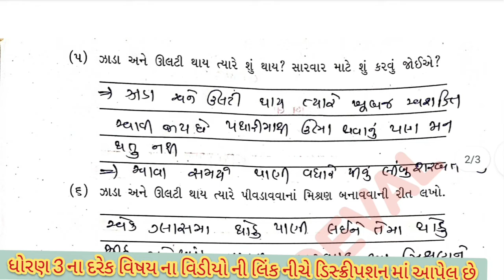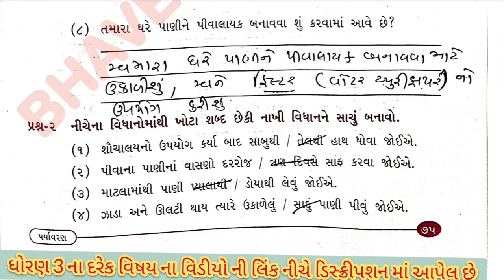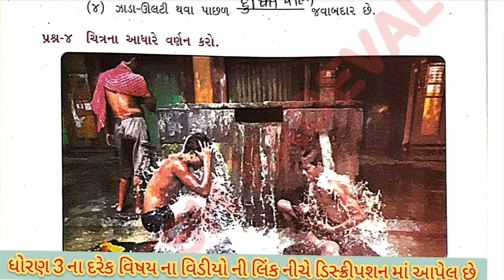std 4 ch 18 aspas swadhyay pothi || dhoran 4 paryavran aspas ch 18 swadhyay pothi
std 4 aspas swadhyay pothi ch 18

std 4 paryavaran swadhyay pothi solution,

std 4 swadhyay pothi paryavaran path 18,

dhoran 4 aspas swadhyay pothi ch 18

dhoran 4 swadhyay pothi paryavaran part 18

ધોરણ 4 આસપાસ સ્વાધ્યાયપોથી